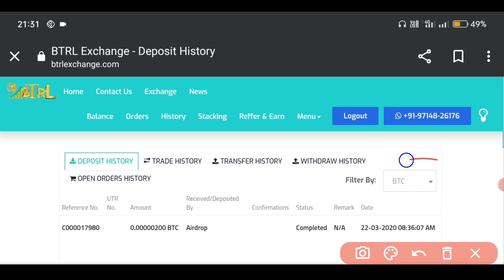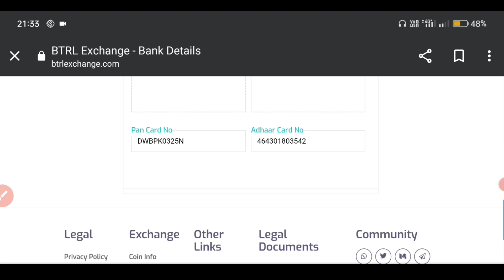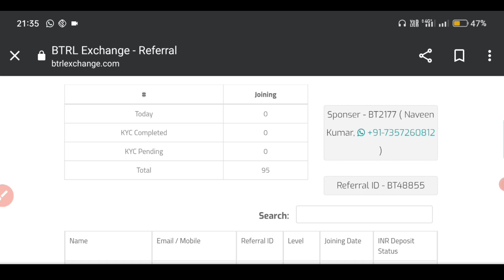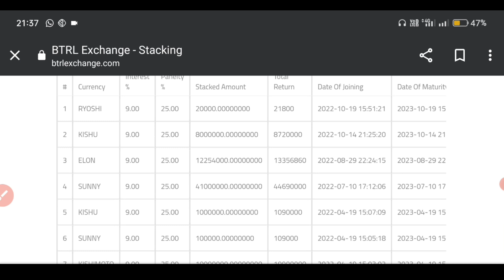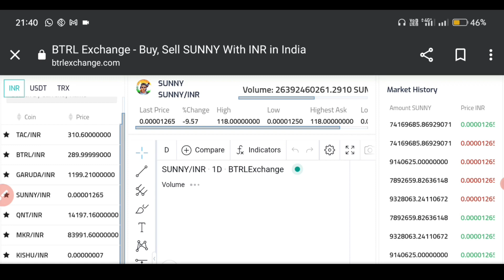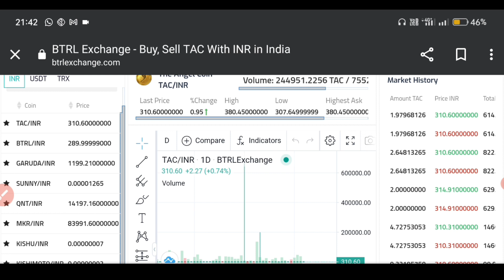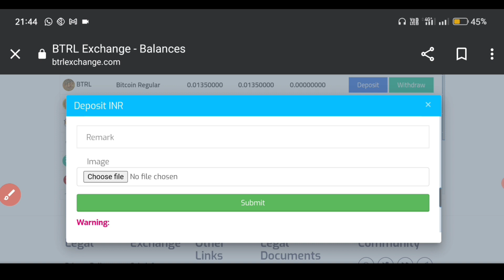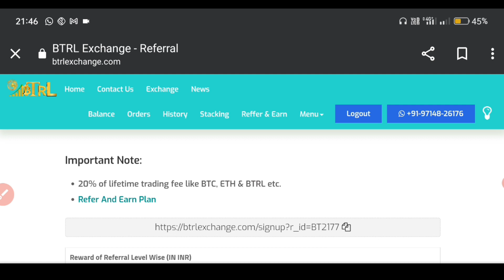BTRL EXCHANGE से FREE में 13 Coin की Airdrop व 9 Level Refferal Income कैसे प्राप्त करें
BTRL EXCHANGE से FREE में 13 Coin की Airdrop व 9 Level Refferal Income कैसे प्राप्त करें @AirdropDetective

MAKE MONEY FROM BTRL EXCHANGE
BTRL EXCHANGE OFFER TODAY
BTRL EXCHANGE AIRDROP Received
BTRL EXCHANGE
BTRL EXCHANGE AIRDROP withdraw
Sunny Coin Airdrop
EARN MONEY FROM BTRL EXCHANGE
Crypto Haryanvi
Crypto Airdrop
Airdrop Crypto
Crypto Airdrop 2022
Free airdrop
Crypto Airdrop explained
Aird
Binance Airdrop
BTRL Exchange
Btrl exchange kya h
Btrl exchange review
Btrl exchange Withdrawal
Btrl exchange payment proof

○Content Cover

Crypto news
Crypto faucet
Crypto airdrop today
Cryptocurrency
new Airdrop today, new solana airdrop, new sol Airdrop, new Fantom airdrop today fantom network Airdrop, solana network Airdrop, new Airdrop Instant payment, new Instant Paytm Earning app, earn money online, make money